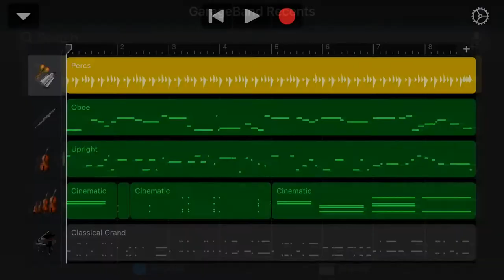[ RPG Music ] A Short Break from Responsibilities | The Nguyen Music Idea Sketch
Before the misfit group of adventurers know it, their light-hearted journey has now been burdened with the responsibility to save the world (yep, every JRPG ever). Before the final confrontation, the party manages to grab hold of a peaceful night of rest at a small friendly village. They drink, dance, laugh, enjoy each other's company, and just fully take the moment in... maybe for the last time.

[ LICENSE ]
Feel free to use this music for your creative projects. All usage must credit me and link to this video. Thank you!